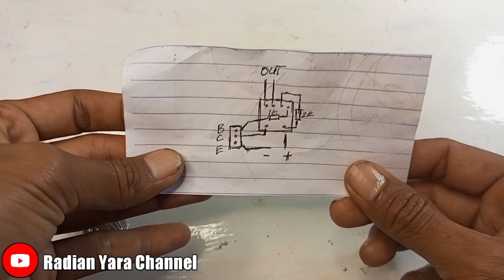cara membuat inverter/joule thief lampu awet sampai 12 jam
selamat datang di chenel saya,
radian yara chenel, di video ini saya membuat tutorial cara merakit inverter, untuk skema nya sangat mudah,
teman2 cukup siapkan 3 buah komponen
transistor d882
resistor 1k
resistor 2k